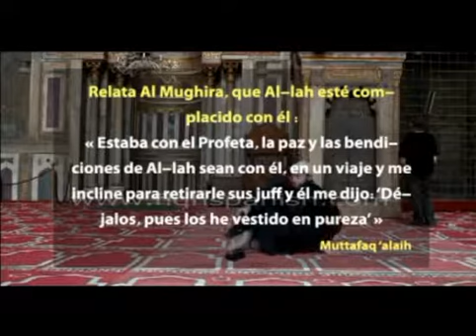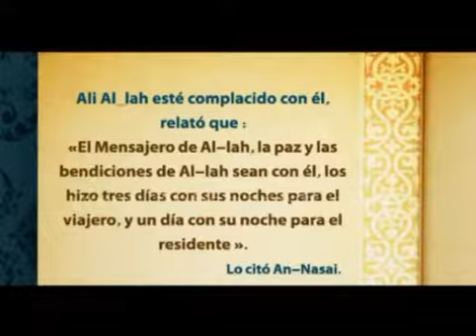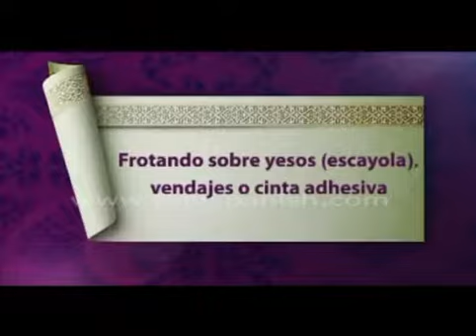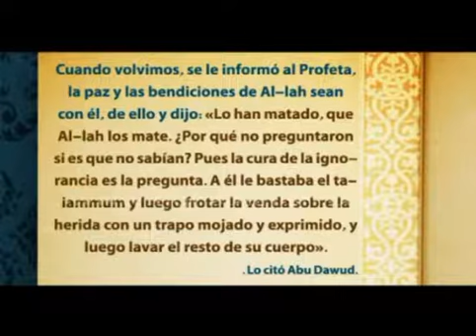¿Normas para limpiar los calcetines en el Islam?